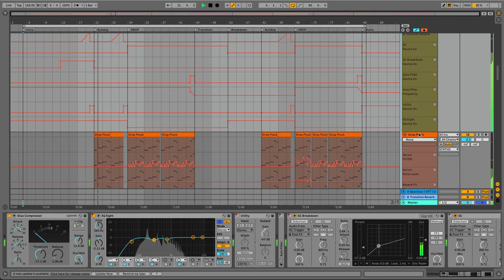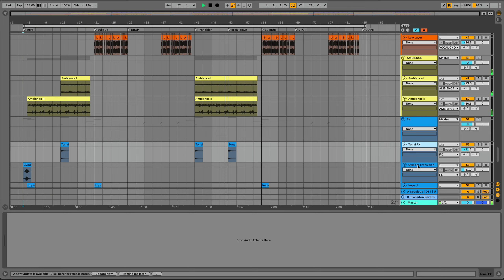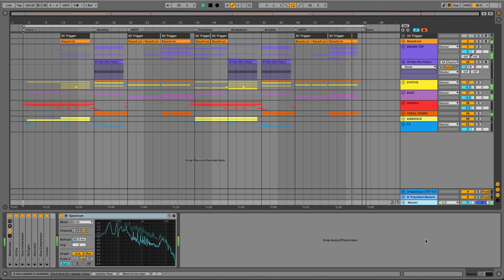Commercial Deep House Ableton Template "Only One" [Selected Style]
Only One - commercial Deep House Ableton template inspired by Selected Records!

Starting a new song from scratch can be daunting. Only One provides a full-length structure as your creative foundation. This template packs all the essentials - a punchy rhythm, deep bass, a catchy gliding synth, and processed vocals that add a unique touch.

No need to worry about many additional plugins - Only One only requires Serum and Ableton Live 11 (Standard or Suite).

The template is professionally mixed and mastered, so even with a basic setup, your tracks will sound top-notch.

We've simplified the learning process and set up instrument and drum tracks as MIDI tracks. This way you can dive into the producer's mindset, explore and analyze presets, processing chains, layering, and many more.

With MIDI tracks you can change drum samples, patterns, melodies, automation, and arrangement to match your style.